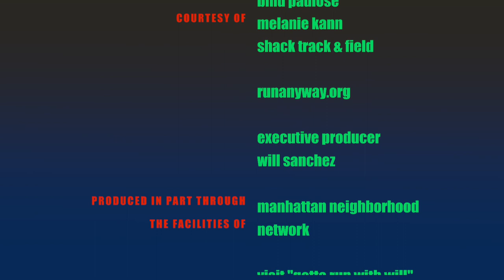Binu Paulose formerly with JackRabbit is the guest.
Binu Paulose had to find his path and decided that preparing for a 5K would help in his efforts to regain a healthy weight. He kept training and improved that he was placing at local races. Again making incremental progress, Binu Boston qualified and his Personal Best occurred at the Boston Marathon. Currently, Binu works at NYRR's RUNCENTER as well as paces regularly for Shake Track & Field.